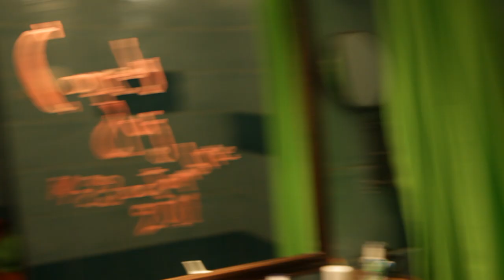Spot Comedy Cluj 2011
Spotul editiei cu numarul 3 a Festivalului International de Film Comedy Cluj, 14 - 23 octombrie